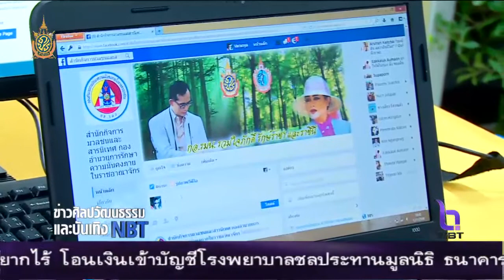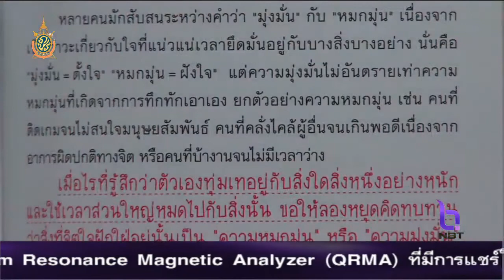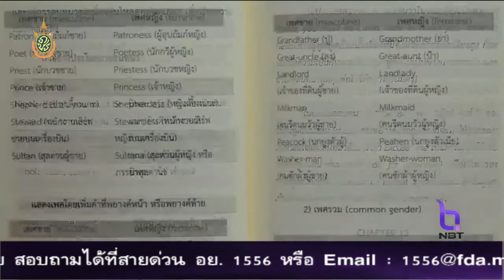ข่าวศิลปวัฒนธรรมและบันเทิง NBT 13 กรกฎาคม 2559